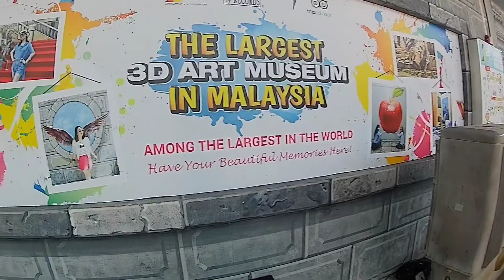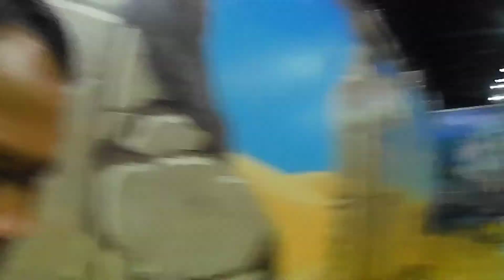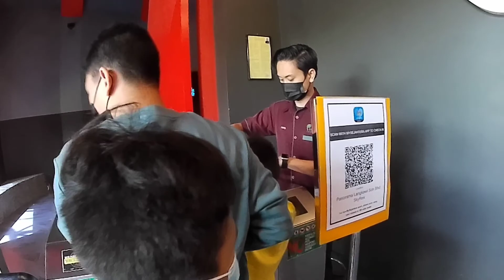JELAJAH SEMENANJUNG MALAYSIA 2021 (SIRI 14) Aktiviti last sebelum naik ferry.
Lepas skycab masuk art museum sebelum naik ferry balik ke Kuala kedah